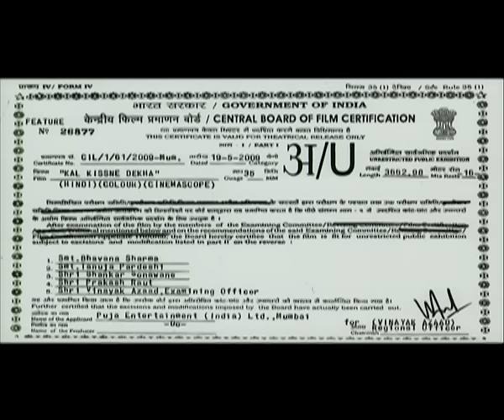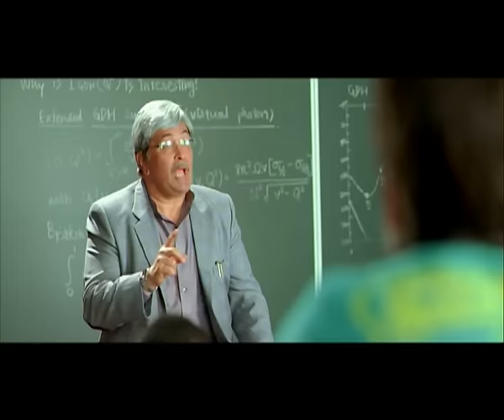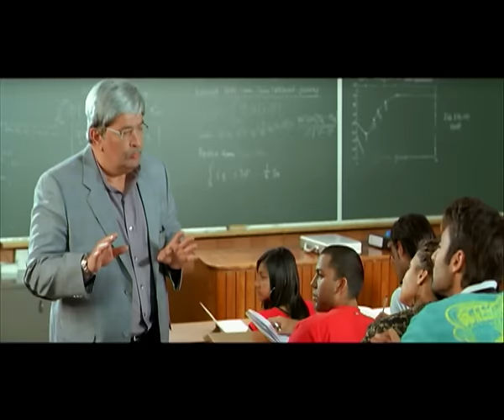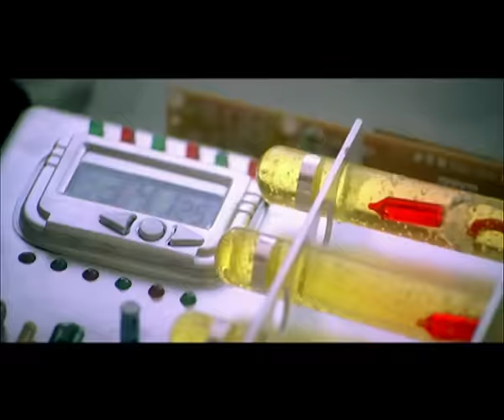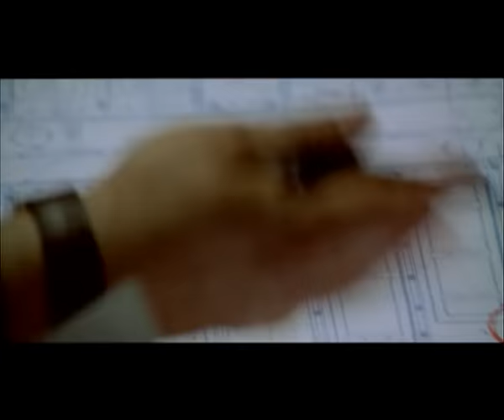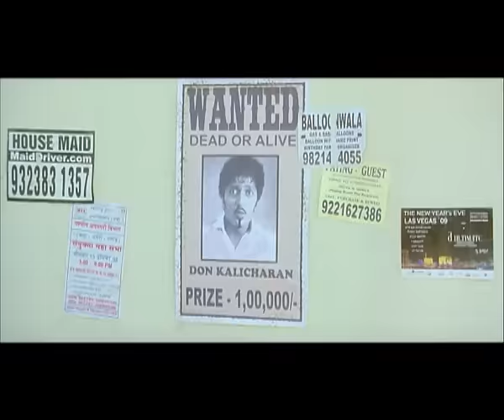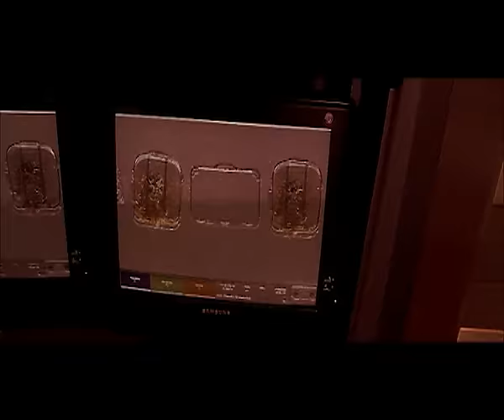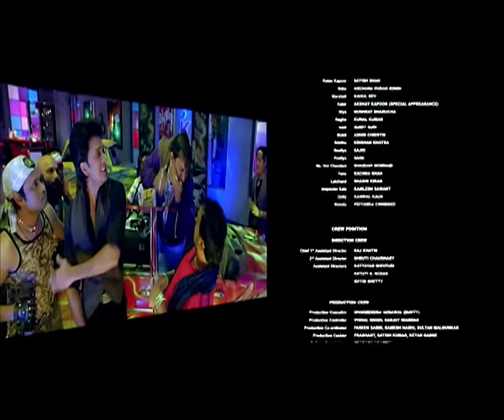Kal Kissne Dekha | Jackky Bhagnani, Nushrratt Bharuccha, Rishi Kapoor, Vaishali D | Full Movie 2009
Cast: Jackky Bhagnani, Vaishali Desai, Rishi Kapoor, Akshay Kapoor, Nushrat Bharucha, Ritesh Deshmukh, Archana Puran Singh, Satish Shah, Rahul Dev, Vrajesh Hirjee, Farida Jalal, Sanjay Dutt, Juhi Chawla, Rajpal Yadav & Rachna Shah
Directed by Vivek Sharma

Born with the ability to foretell the future, Chandigarh-based Nihaal Singh, re-locates to study in a Mumbai-based college. He meets with and falls in love with snobbish and rude Nisha Kapoor, who subsequently becomes a little humble after he rescues her and others by assisting ACP Pradhan to diffuse a bomb in a busy shopping mall. Nihaal will soon find his life changing after he becomes involved with his college's professor Siddharth Verma; is on the hit list of Don Kalicharan; and a terrorist group that wants to enlist his help in planting explosives in busy locales all over Mumbai.